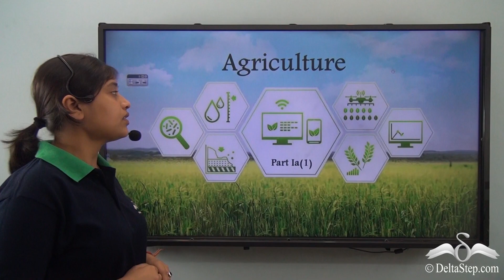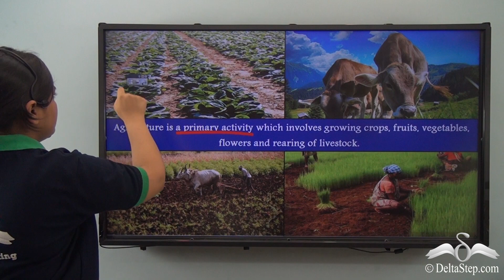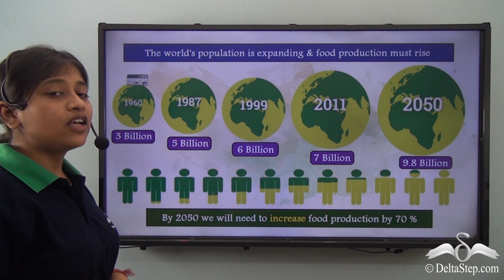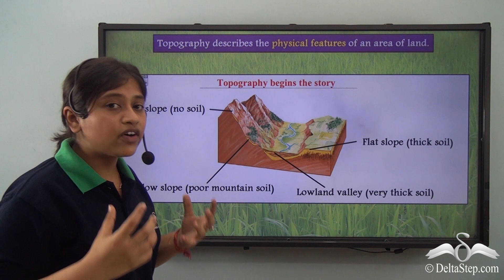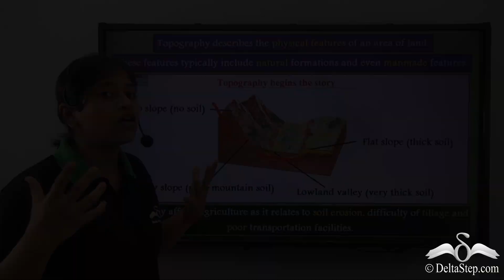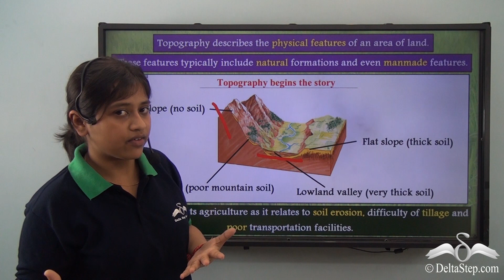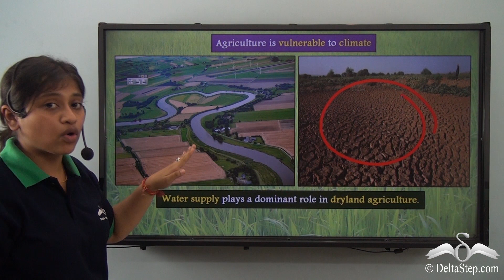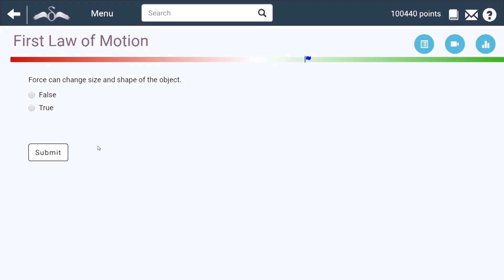Introduction to agriculture and factors influencing agriculture